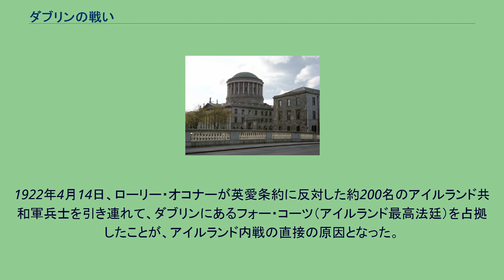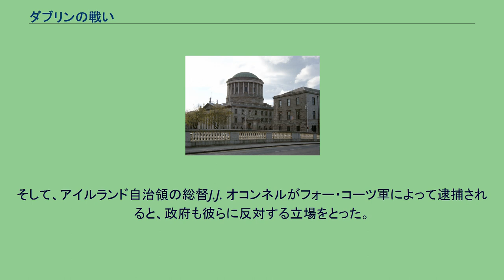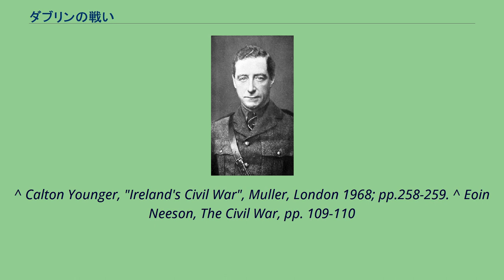ダブリンの戦い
ダブリンの戦い（英語: Battle of Dublin）は、1922年6月28日から7月5日の1週間にかけて生じた、アイルランドの首都ダブリンにおける市街戦である。
アイルランド内戦（1922年 - 1923年）の始まりとされる。
市街戦は、英愛条約に反対するアイルランド共和軍（IRA）の強硬派が、占拠したフォー・コーツ（アイルランド最高法廷）建物内に立ち上げたアイルランド自由国暫定政府による襲撃によって始まり、暫定政府の敗北によって終結した。
1922年4月14日、ローリー・オコナーが英愛条約に反対した約200名のアイルランド共和軍兵士を引き連れて、ダブリンにあるフォー・コーツ（アイルランド最高法廷）を占拠したことが、アイルランド内戦の直接の原因となった。
彼らは、イギリスとの軍事的な対立のきっかけを作り、英愛条約を取り下げさせること、さらにアイルランド外部の共通する敵としてイギリスを見出し、アイルランド共和国の独立という共通の旗印を掲げることで、当時IRA内部にあった2つの派閥を統合することを目指していた。
しかし、国として持続的に発展しうるための自治を求める者たちは、占拠の原因はイギリスにはなく、首謀者たちによって引き起こされた反乱にすぎないと見なした。
暫定政府は、1922年6月22日のロンドンにおけるヘンリー・ウィルソン卿（Henry Hughes Wilson）の暗殺を後押したフォー・コーツ軍に対抗するイギリスの圧力を受けた。
そして、アイルランド自治領の総督J.J. オコンネルがフォー・コーツ軍によって逮捕されると、政府も彼らに反対する立場をとった。
^ Calton Younger, "Ireland's Civil War", Muller, London 1968; pp.258-259. ^ Eoin Neeson, The Civil War, pp. 109-110